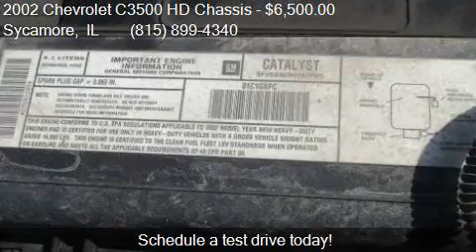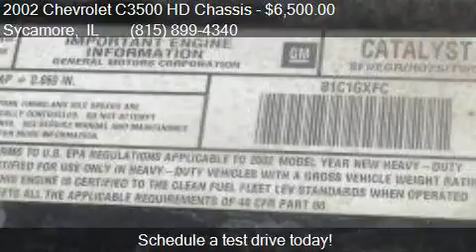2002 Chevrolet C3500 HD Chassis for sale in Sycamore, IL 60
This 2002 Chevrolet C3500 HD Chassis  is for sale in Sycamore, IL 60178 at Rondo Truck and Trailer.

Engine: 8.1L V8 16V
Transmission: Automatic
Color: White
Mileage: 85000
Contact Rondo Truck and Trailer 1115 E State St Sycamore, IL 60178 to test drive this 2002 Chevrolet C3500 HD Chassis  today.